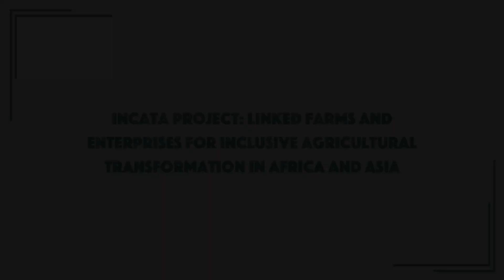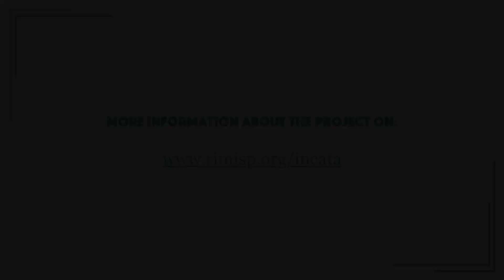Project INCATA | Meet the project partners: Dr. Ben Belton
Dr. Ben Belton, an IFPRI Research Fellow based in Dhaka and an Associate Professor at Michigan State University.

INCATA: Linked Farms and Enterprises for Inclusive Agricultural Transformation in Africa and Asia is a collaborative initiative aimed at promoting inclusive agricultural transformation across Africa and Asia. For this purpose, the project partners: Rimisp – Latin American Center for Rural Development, Michigan State University (USA); the South Asia Office of the International Food Policy Research Institute; and the Tegemeo Institute of Agricultural Policy and Development, Egerton University (Kenya), received a grant from Bill & Melinda Gates Foundation.